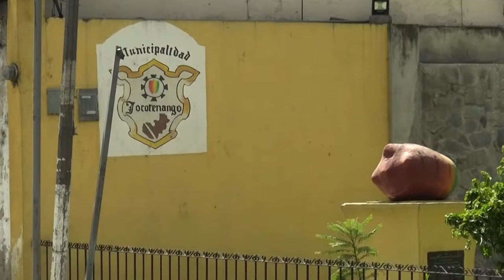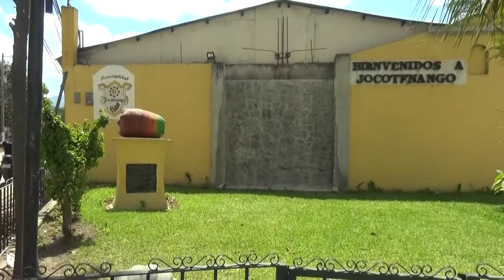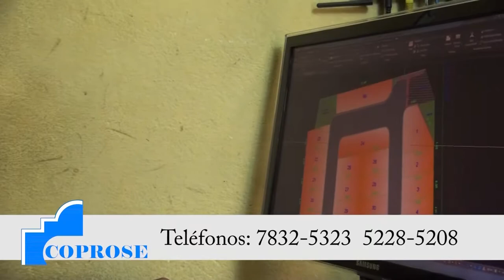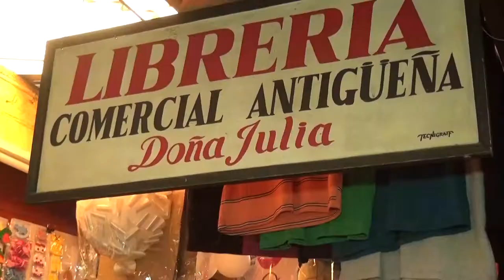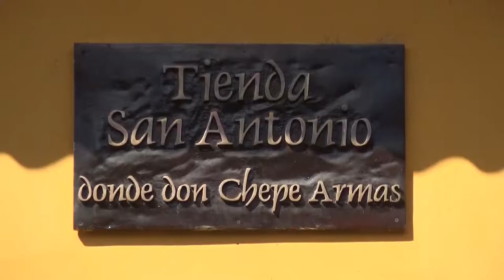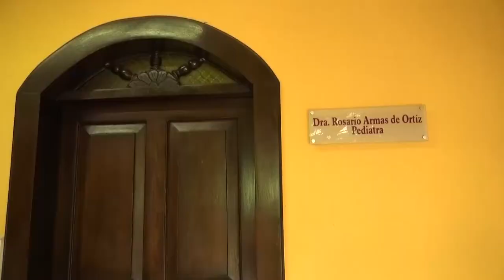DIOS ES AMOR PROGRAMA 3 SEGMENTO 1